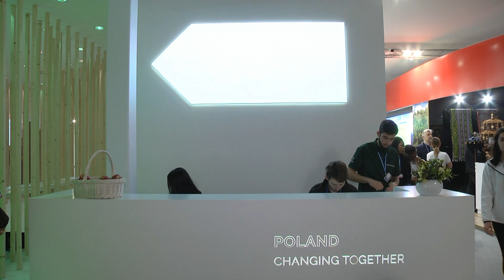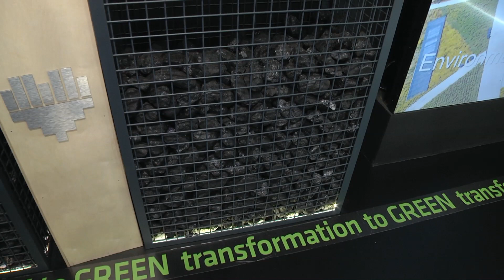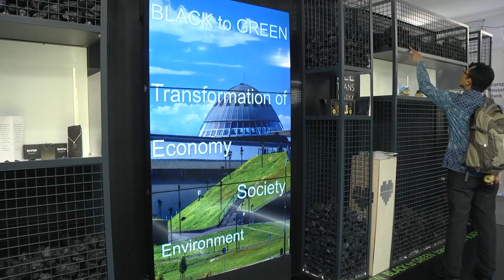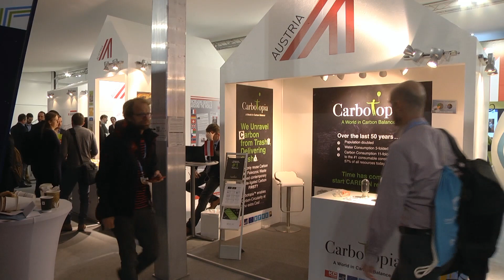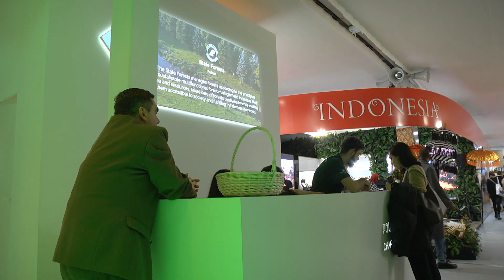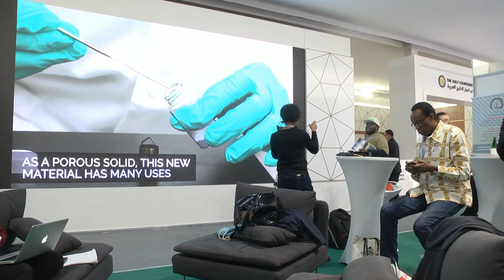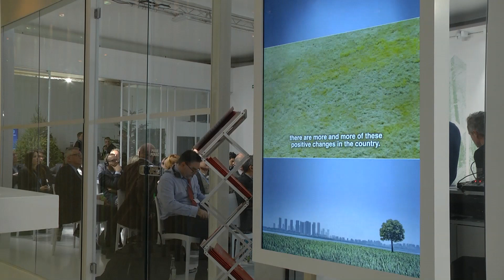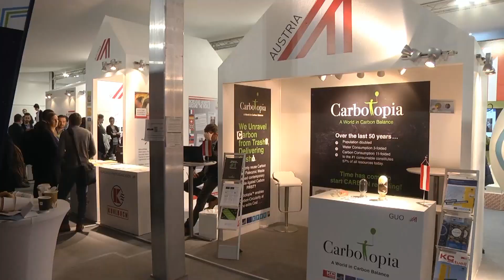COP24 Katowice 2018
24. Sesja Konferencji Stron Ramowej Konwencji Narodów Zjednoczonych w sprawie zmian klimatu